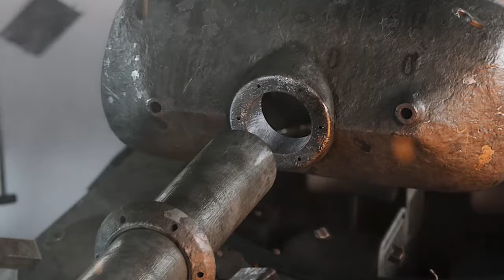114 SP2: Big Target, Bigger Impact - World of Tanks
114 SP2: Big Target, Bigger Impact - World of Tanks

The 114 SP2 is a Chinese tier 10 premium tank destroyer. A proposed project for a heavy tank destroyer based on parts and components from the Soviet T-10 heavy tank and elements from the experimental WZ-111 heavy tank. An armored cabin was developed for a 152 mm gun. The distinctive feature of the vehicle was the ability to rotate its turret 360 degrees. Existed only in blueprints.